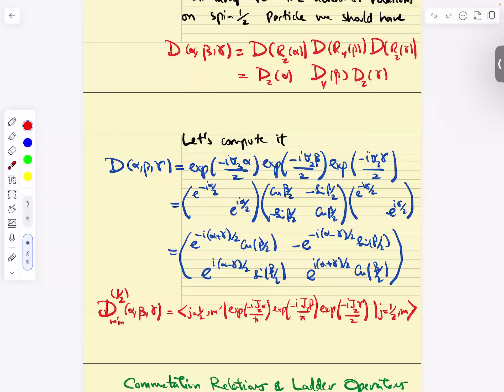Lecture 23 Eigenvalues and eigenstates of angular momentum